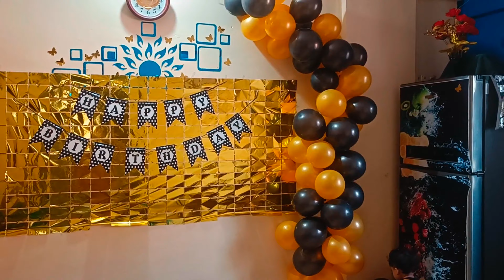Shaz ki birthday ki tayyari horahi hai 🎉| First time Kiya itna accha Decoration | Apko kaisa laga?🤔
Please watch our full video and support us. Please show your love to us by doing:

❤️❤️❤️ SUPPORT❤️❤️❤️..